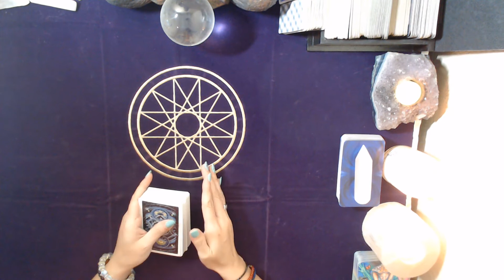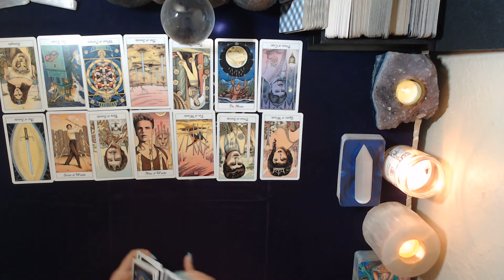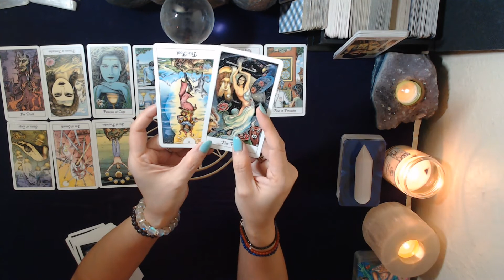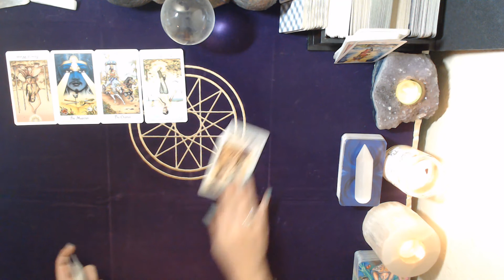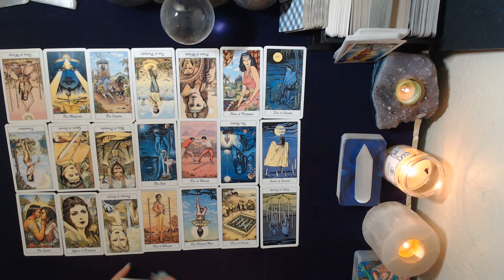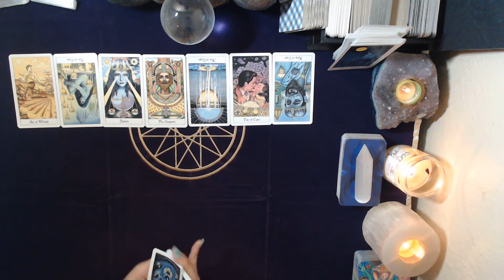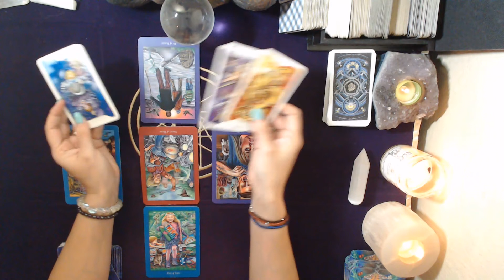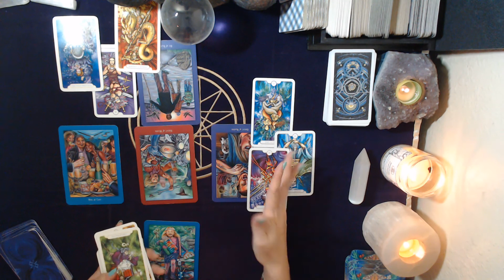Leo August ***CHEER UP***